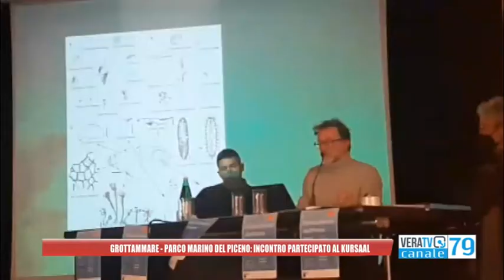Grottammare - Parco marino del Piceno: incontro partecipato al Kursaal